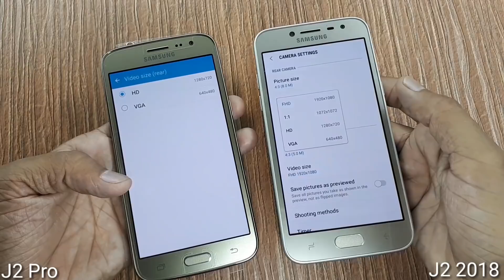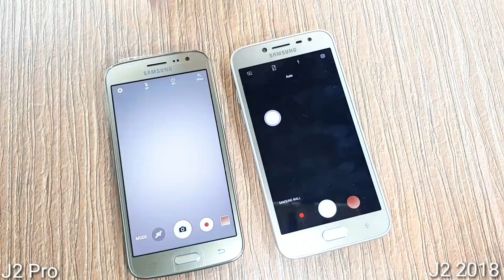Galaxy J2 2018 vs Galaxy J2 Pro Camera Comparison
Samsung Galaxy J2 2018 vs Galaxy J2 Pro Camera Comparison

Namskaar doston is video m maine Samsung k do budget Smartphones k bich camera comparison kiya h.

Galaxy J2 2018 aur J2 Pro lagbhag same price range m same specifications k sath aate hain to agar aap janna chahte ho k kis device ka camera achha h to phir ye video aapke liye hi h.